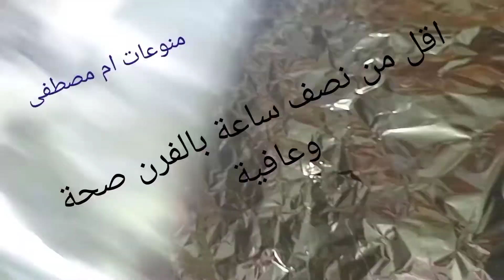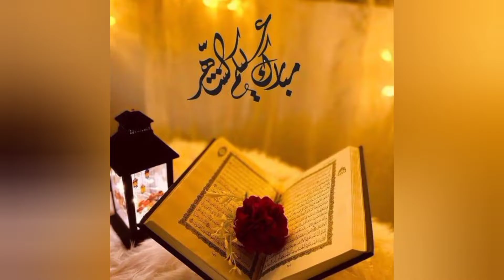فطار سريع ،🌙🌙🦈سمك🦈مشوي 🦈بالفرن 🦭مع الخضار 🐬أسهل وأطيب الوصفات 🐋الطريقة بالوصف🐠🐟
سمك بالفرن :
 المقادير / للسمك :
1 سمك كبير /سمك صغير /اي نوع متوفر عندكم
2 بصل متوسط، قطع كبيرة
5 فص ثوم صحيح
2 عود كرفس، قطع كبيرة
ملح وفلفل
أعشاب طازجة بالعيدان (نعناع / بقدونس / كزبرة خضراء / شبت)
ورق غار (لورا)
2 فلفل أحمر حار
4/1 كوب ماء
للتتبيلة
2 ملعقة كبيرة نعناع جاف
1 ملعقة صغيرة ينسون صحيح
3 ملعقة كبيرة عصير ليمون
3/1 كوب زيت زيتون
ملح وفلفل
شرائح ليمون

الطريقة
- يُنظف السمك وتُنزع الأحشاء والقشر، ويُترك في ماء مملح (مُضاف إليه ملعقتان من الدقيق) لمدة نصف ساعة.
- يُغسل السمك بالماء البارد، ويُترك في مصفاة للتخلص من الماء الزائد.
- يُسخن الفرن على درجة حرارة 180 مئوية.
- توضع الخضروات (بصل- ثوم- كرفس) في صينية فرن وتُتبل بالملح والفلفل، يُضاف الماء.
- توضع شبكة معدنية داخل الصينية ويوضع فوقها الأعشاب الطازجة، ورق الغار، الفلفل الأحمر .
- تُخلط مكونات التتبيلة في وعاء عميق، ويُضاف الملح والفلفل.
- يتم عمل شقوق عرضية بالسمك بواسطة سكين حادة.
- يُتبل السمك من الداخل والخارج مع الدعك الخفيف، ويوضع فوق الأعشاب في الصينية ويوضع حوله شرائح الليمون.
- تُغطى الصينية بورق الألمونيوم وتوضع في الفرن لمدة نصف ساعة أو اقل  أو حتى تمام النُضج (حسب حجم السمك)- مع مراعاة إزالة ورق الألومنيوم بعد نصف المدة-
- عند التقديم يُوزع قليل من عصير الليمون وزيت الزيتون على السمك، يُقدم ساخناً.